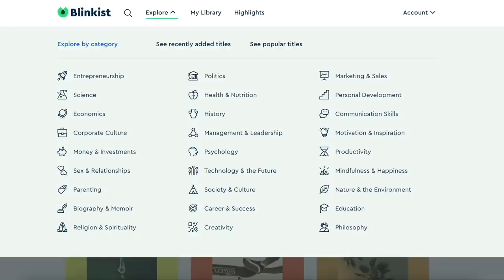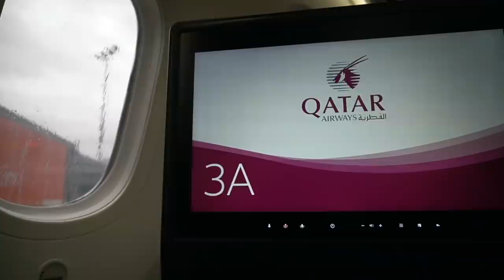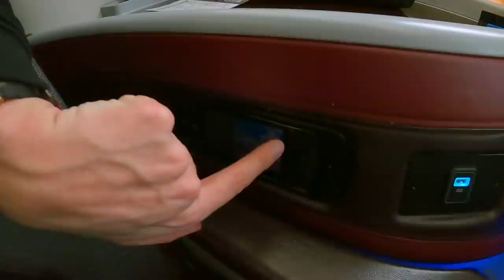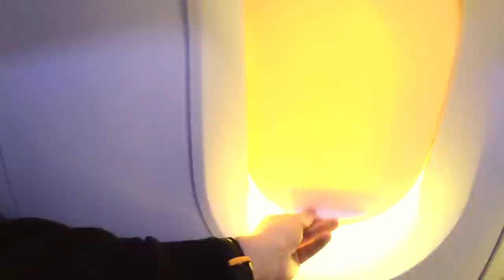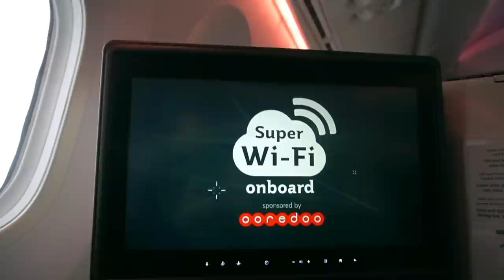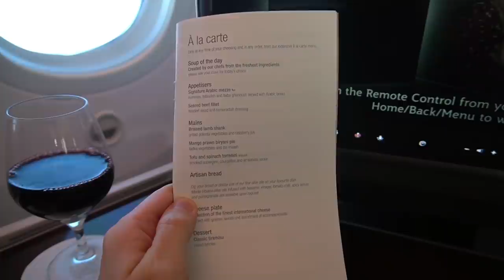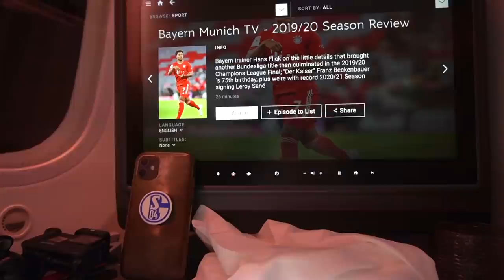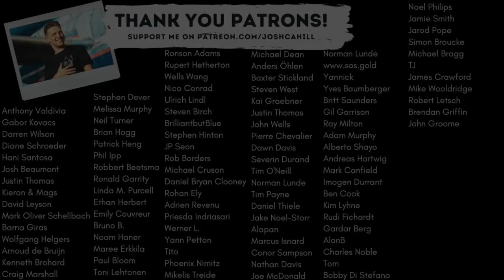IS QATAR AIRWAYS OLD BUSINESS CLASS STILL GOOD ENOUGH?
are going to get unlimited access for 1 week to try it out.

This is a comprehensive Flight Review of Qatar Airways.

Class: Business
Route: Prague (PRG) to Doha (DOH)
Plane: Boeing 787-8